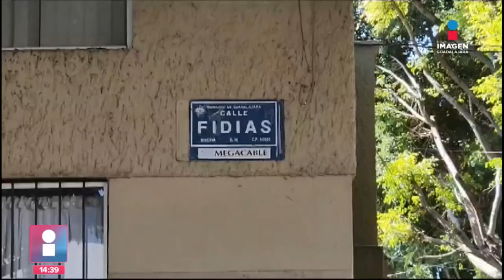Hombre resultó baleado al resistirse a un asalto | Imagen GDL con Fabiola Anaya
Un hombre de 50 años de edad resultó herido de bala al resistirse a un violento asalto, los oficiales realizaron un operativo de búsqueda sin tener éxito.